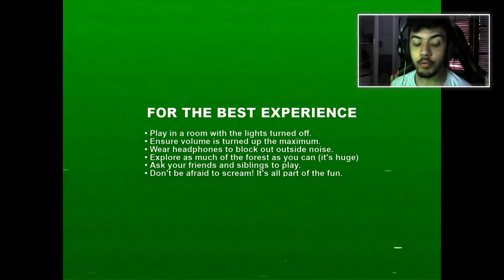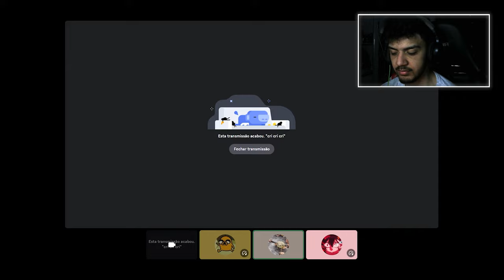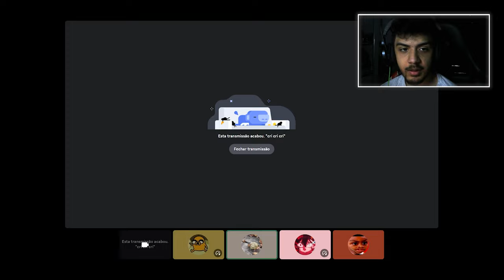Não grita 🤫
Musica do Encerramento: Feint - Laurence